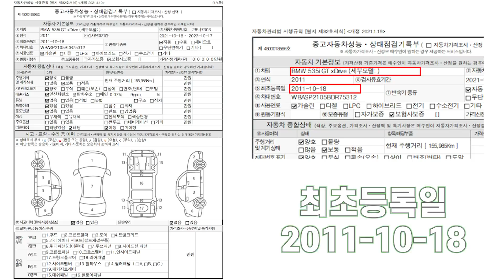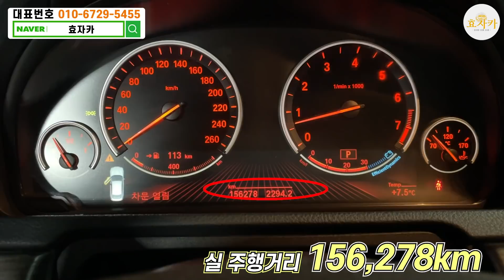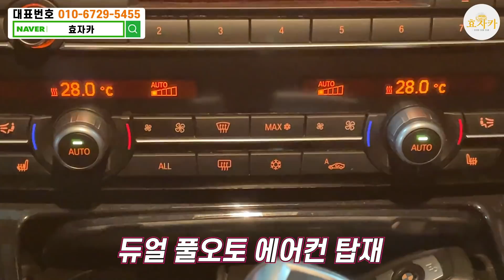비행기 퍼스트클래스보다 넓은 패밀리카?? 가성비&풀옵션&넓은공간 패밀리카 안성맞춤 신차가 8500만원 판매가 1499만원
안녕하세요
좋은 중고차로 효도하는 효자카입니다

1. 차량풀네임 : BMW 535i GT Xdrive
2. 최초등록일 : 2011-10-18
3. 주행거리 : 155,965 Km
4. 차량금액 : 1499만원

영상보시고 궁금하신점 언제든지 문의주세요!

100%실매물! 전액할부 구매가능!